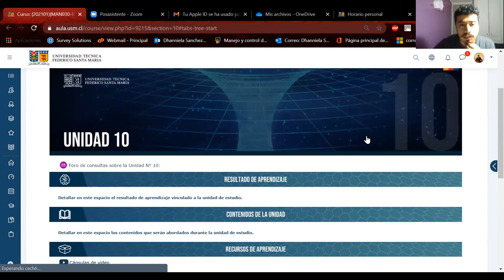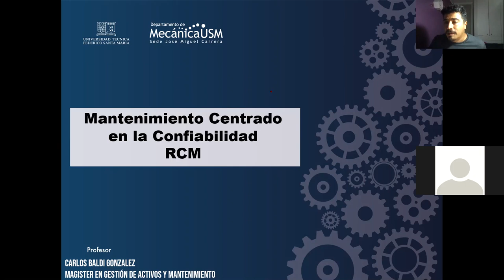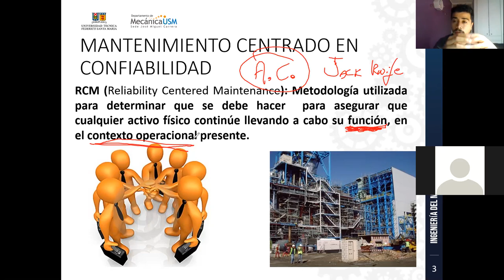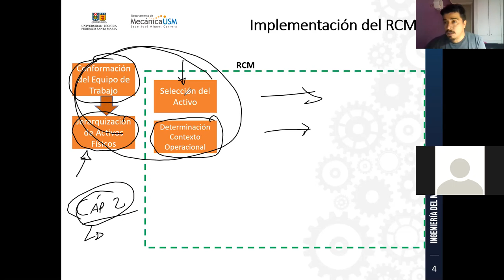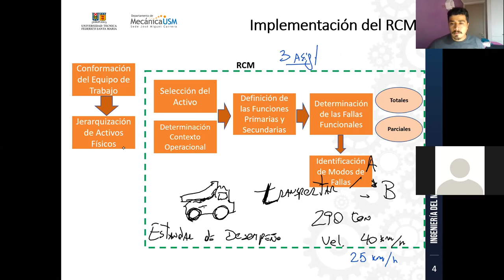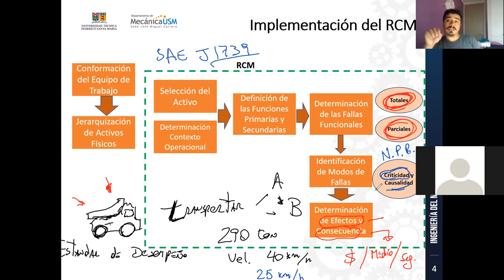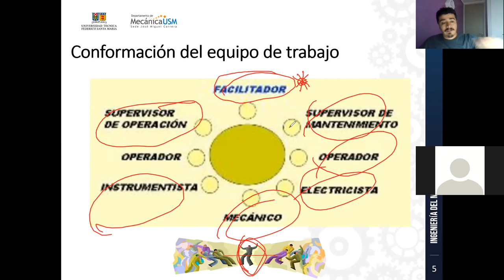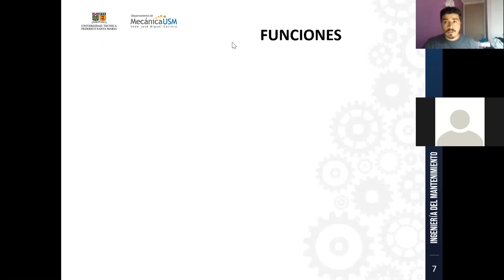Clases_Practicas_Ingeniería del Mantenimiento_CSJ_15-04-2021